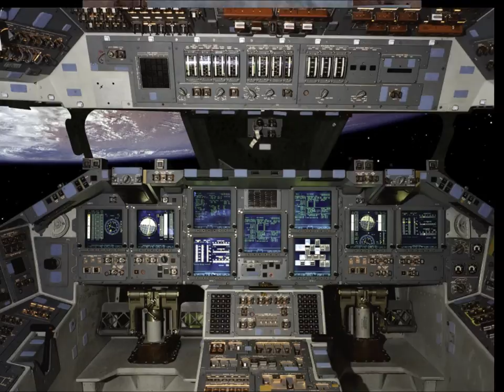space shuttle the final countdown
A tribute to the space shuttle Thank you for 30 Hypersonic years

Copyright for the launch video (sts-135) goes to NASAkennedy